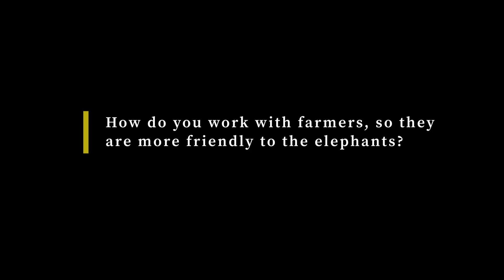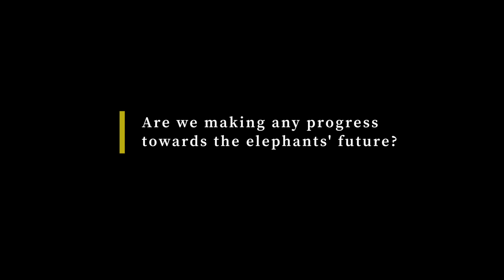Finale out now! | Part 5 of Ask the Elephant Experts Series 🐘✨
Part 5 of our Ask the Elephant Experts series is here!

In this final episode, our experts answer questions about:
🌍 How climate change is shaping elephant populations
🧑🏽‍🌾 How we work with farmers towards coexistence
📉 Changes in poaching levels
…and more.

It’s a high octane finale and the perfect way to wrap up the series. Thank you to everyone who sent in questions and for your curiosity and support. 🤗💛

🎬 Editing by Meha Kumar/Save the Elephants
🎥 Jane Wynyard, Robbie Labanowski, Meha Kumar, Naiya Raja, Lucy King, and Simatwa Ngachi
📸 Lucy Vigne, Lucy King, Jane Wynyard, Josh Clay, Meha Kumar, Lisa Hoffner, Anthony Ochieng, Martin Reilhac/ Noé, Victor Ndombi, Frank af Petersons, Jeremy Goss, Jason Strazuiso, Chengeta Wildlife, Richard Moller, Zachary Mutinda, Ryan Wilkie, and Robbie Labanowski.